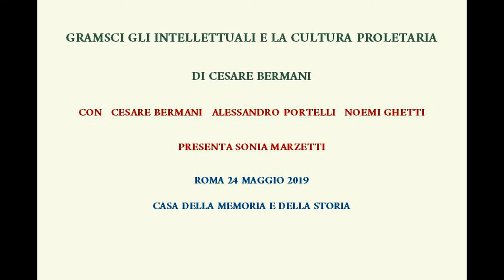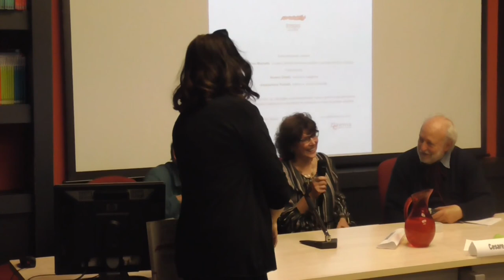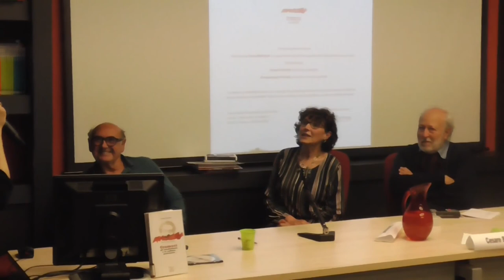bermani 2 24 05 2019